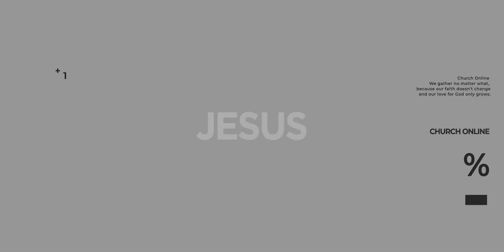Easter Sunday 2020 - CHURCH Online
Easter Sunday Service 2020 - We are excited to be able to celebrate with you!

@livingwatersca TW | IG | FB